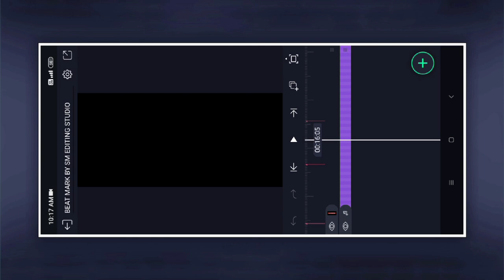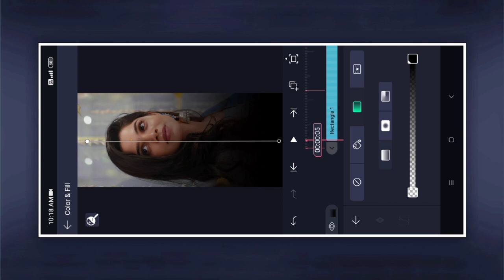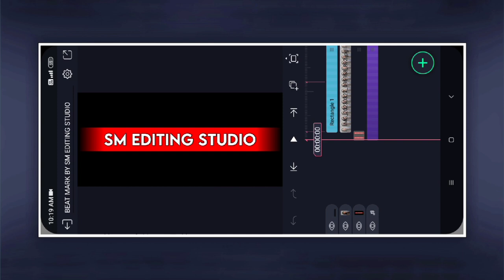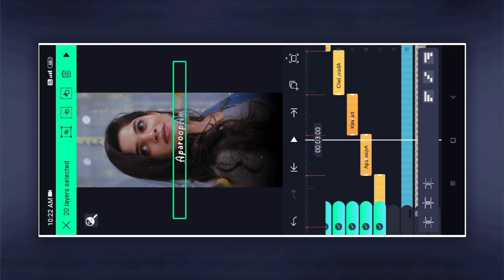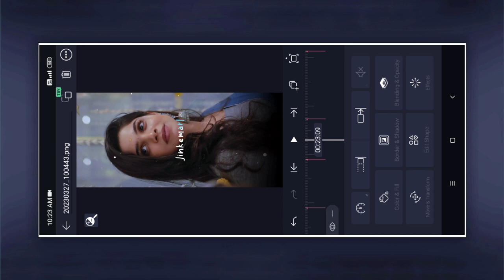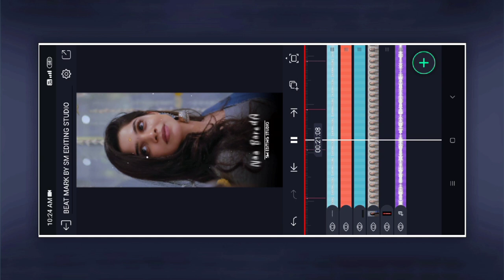Trending Lyrics Special WhatsApp Status Video editing in Alight Motion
NOTE : DON'T RE UP

[ THANK YOU GUYZ KEEP SUPPORTING ME ]